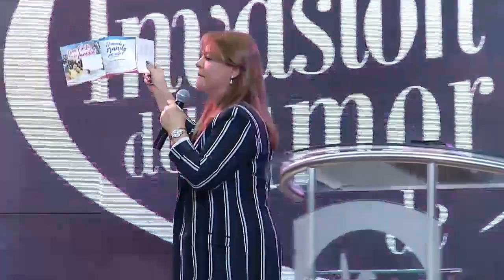Pastora Alicia Ledesma - Las llaves de autoridad